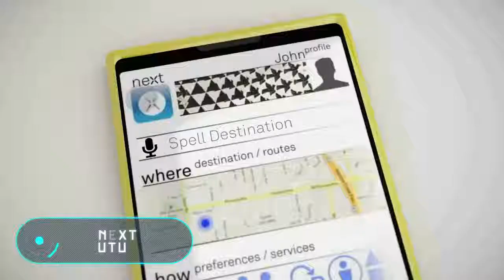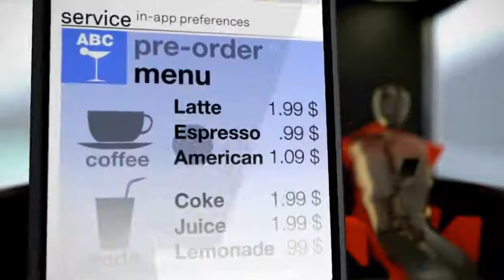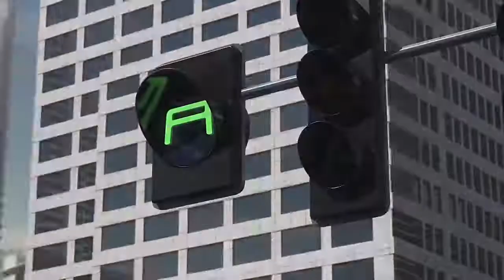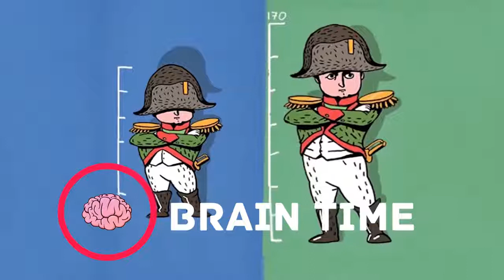💥➡️🚀 BANNED in Some Countries? The SHOCKING Future of Gadgets! 🌍⚠️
: Your go-to channel for tech, robotics, gadgets, & AI! 🤖 Discover the latest innovations! 🔔